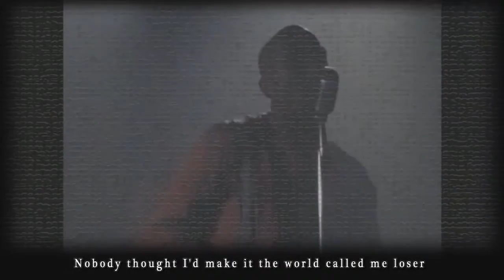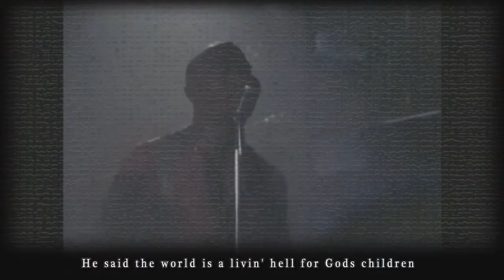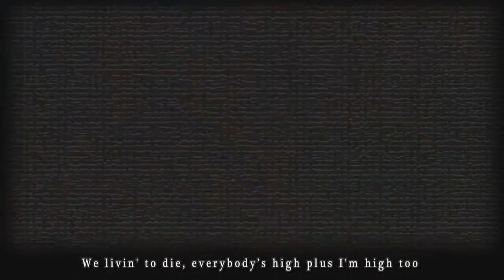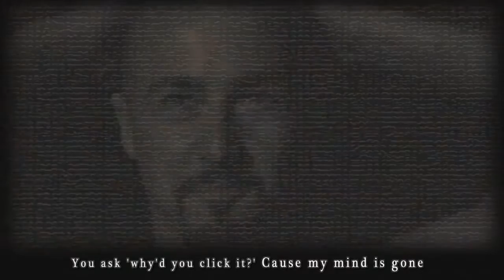2pac war staring through my rear view Lyrics HD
2Pac  goes mental on the hypocritical world  Starin' Through My Rear View